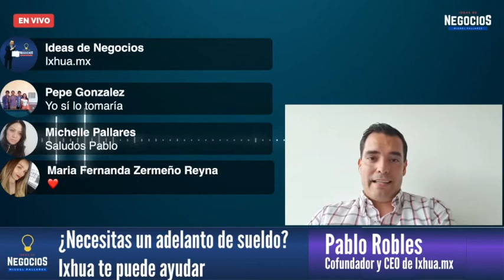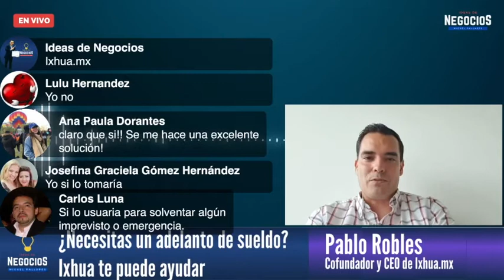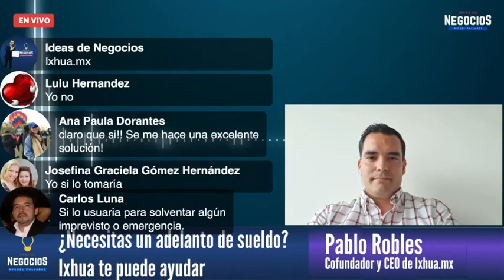¿Necesitas un adelanto de sueldo? Entrevista con el fundador de Ixhua.mx